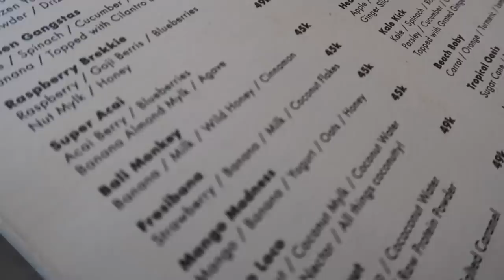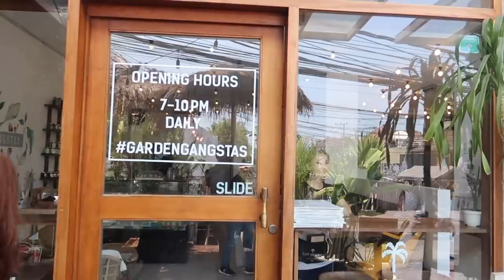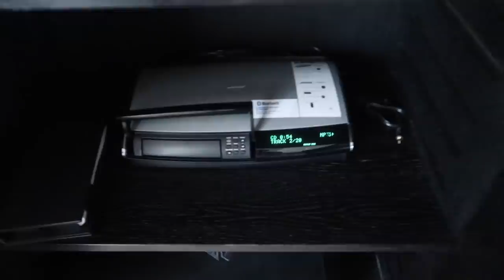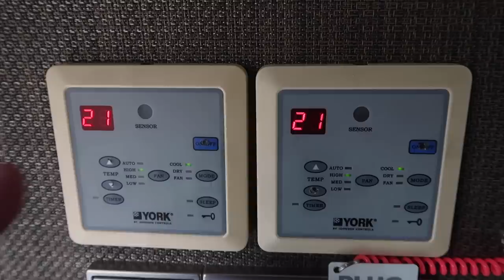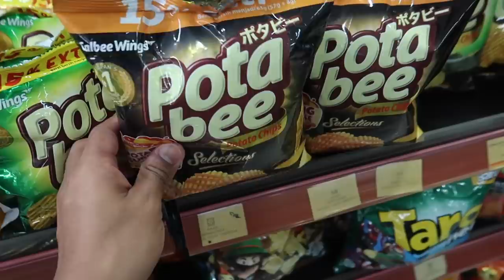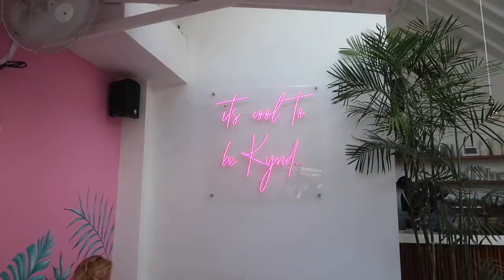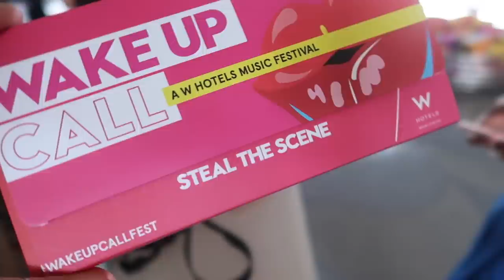What I Packed For Bali + Villa Tour!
🌴 I love coming back to Bali because of the crazy amount of beautiful cafés and resorts! Whenever I visit there's always something new. This time, I went to the WakeUpCallFest at W Hotels Seminyak. It was the best week ever! Already looking for flights back to Bali! Ahhhh!